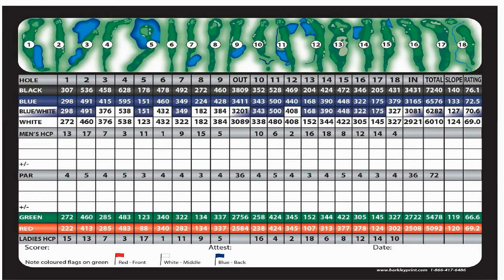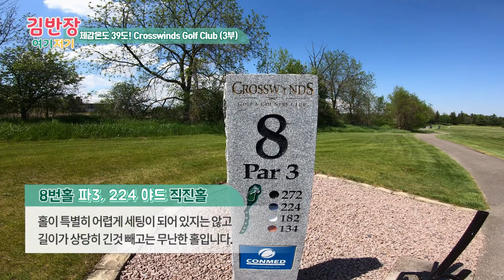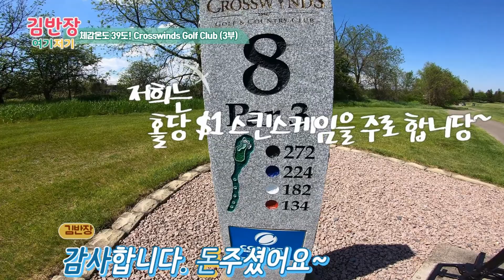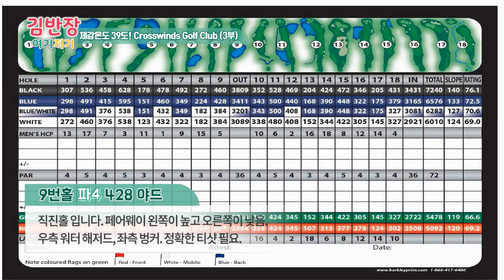[캐나다살기] 캐나다 아마들의 좌충우돌 명랑골프 DPGA 라운딩. 폭염주의보 속 체감온도 39도의 무더위와 코로나19로 엄격한 통제속 크로스윈즈 골프클럽에서 골목회 라운딩 (3부)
폭염주의보가 내려진 체감온도 39도의 무더위, 그리고 코로나19로 엄격하고 불편한 통제가 있는 상태로 크로스윈즈 골프클럽에서 골목회 정규 라운딩. Crosswinds Golf & Country Club 은 전체 7,240 야드, 파 72의 벌링턴에서 손꼽히는 골프장 입니다. 플레이한 블루티는 6,576 야드에 Slope 133 Rating 72.5 입니다. 작년까지는 55세 이상 시니어 요금이 적용되었으나 올해는 코로나19 때문에 적용하지 않는다고 합니다. 팀당 15분의 간격 (평상시 10분). 라운딩 중에는 생각보다 밀리지 않고 관리도 잘 되어 있어서 괜찮았슴.